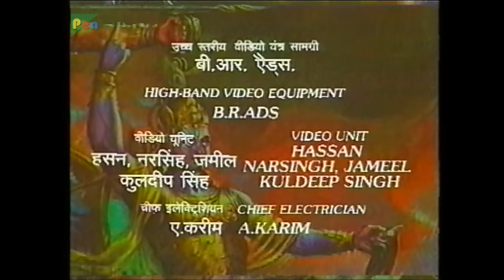भगवान् श्री कृष्ण का 'महा अवतार' | Mahabharat Stories | B. R. Chopra | EP – 74 | Pen Bhakti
Krishna says to Arjun, “I am birth-less, and changeless. I am the Lord. I take birth through the power of my Maya.” Unable to satisfy Arjun’s hopeless consciouce, Krishna grants divine eyesight to Arjun and stuns him with his “Viraat Roop” (divine manifestation). Arjun is consoled and enlightened. He understands that the pure seek the spirit while the impure are trapped in “Prakriti” (Matter). He agrees to do his duty selflessly, lifts his “Gandeev” and prepares to fight the Kauravas.